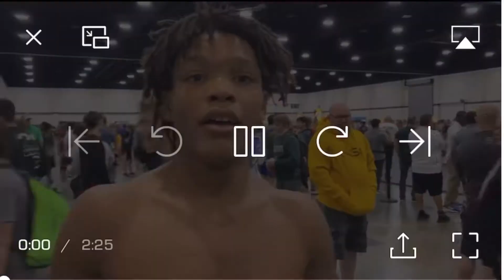Flow Wrestling Interview | 2021 Grappler | 140 Pound Champion | Yannis Charles